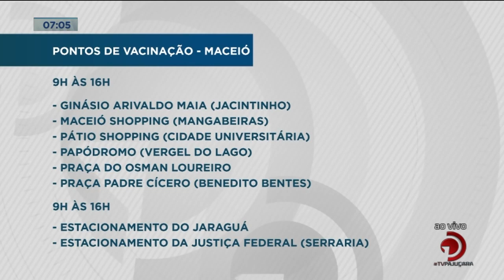A partir de 69 anos: Maceió tem novos pontos de vacinação a partir de hoje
Acompanhe detalhes sobre o assunto, na reportagem de Bruno Protasio.